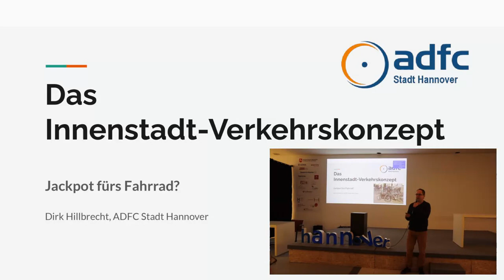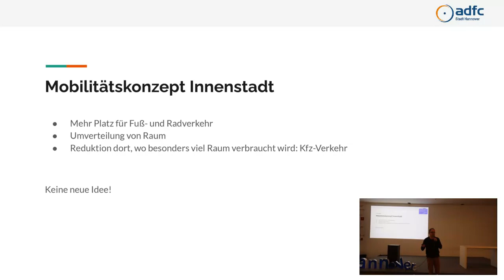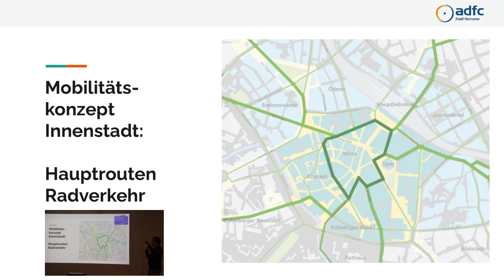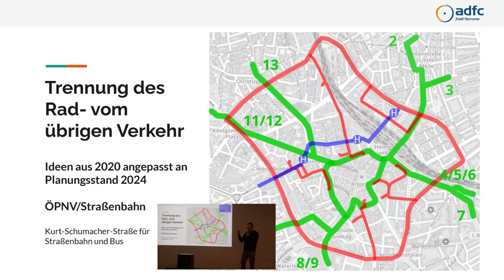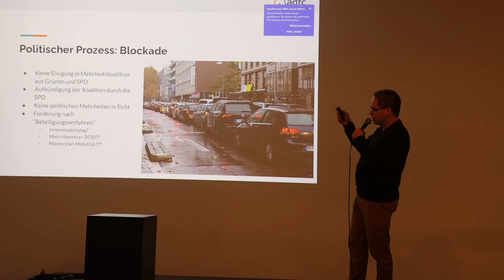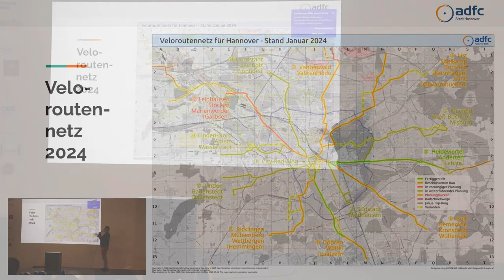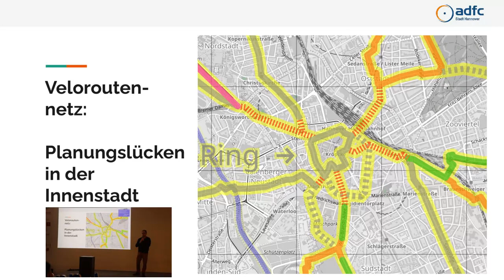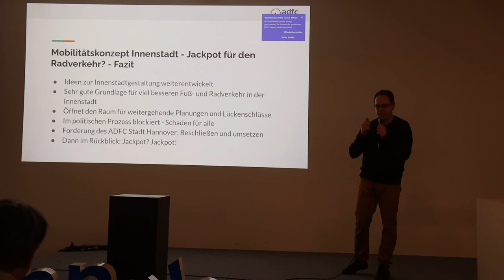Das Innenstadt-Verkehrskonzept für Hannover - Jackpot fürs Fahrrad?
Das Verkehrskonzept für die Innenstadt Hannovers wird diskutiert. Von der Verwaltung im Herbst 2023 als "Mobilitätskonzept Innenstadt" vorgestellt, steht eine politische Beschlussfassung immer noch aus. Ich beleuchte das Thema allgemein und mit besonderem Fokus auf den Radverkehr.

Das Video zeigt einen Vortrag, den ich am 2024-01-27 für den ADFC Stadt Hannover im Rahmen der Klimaaktionswoche im Veranstaltungszentrum "aufhof" gehalten habe.